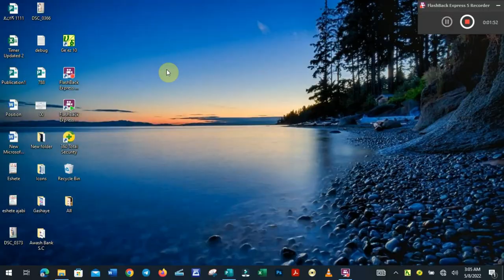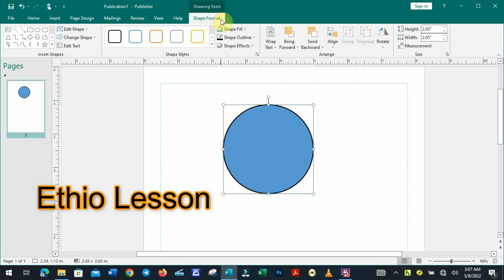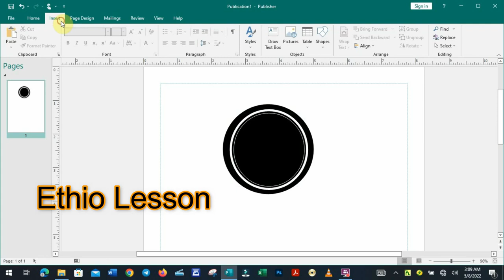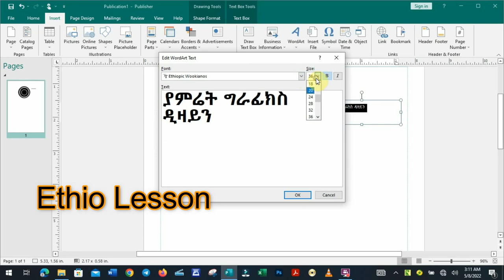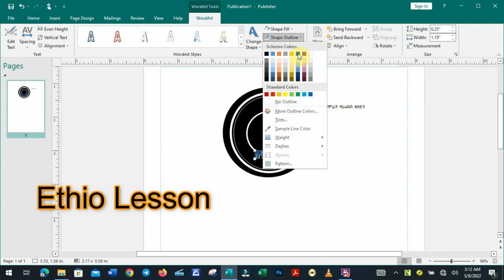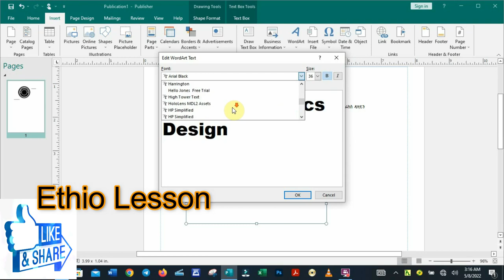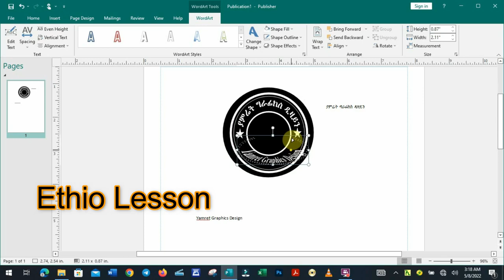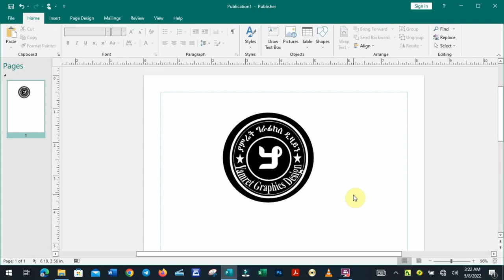How to create Seal/Stamp Design on Publisher 2019 | እንዴት ማህተም ዲዛይን ፐብሊሸር ላይ እንሰራለን HD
እንኳን ወደ ኢትዮ ሌሰን በሰላም መጡ፡፡  በቪዲዮው እንደምትማሩበት አልጠራጠርም፡በዛሬው ቪዲዮ ማህተም መቅረፅ ለምትፈልጉ ሰዎች፡ እንዴት ፐብሊሸር ላይ የማህተም ዲዛይን እንደምትሰሩ የምትማሩበት ትምህርታዊ ቪዲዮ በመሆኑ እስከ ቪዲዮው ፍፃሜ ድረስ ትከታተሉት ዘንድ ግብዣየ ነው፡፡
በቪዲዮው አስተያየት፣ጥያቄ ካላችሁ አስተያየት መስጫ ሳጥን ላይ አስቀምጡልኝ፡፡ በተጨማሪም በቪዲዮው ተምረንበታል ብላችሁ ካሰባችሁ እና ከወደዳችሁት ላይክ ማድረጋችሁን እንዳትረሱ፡፡
 ቪዲዮውንም ከወደዱት ላይክ ማድረግዎን እንዳይሰሩ:: Today you will learn how to create stamp design on publisher 2019  by Amharic